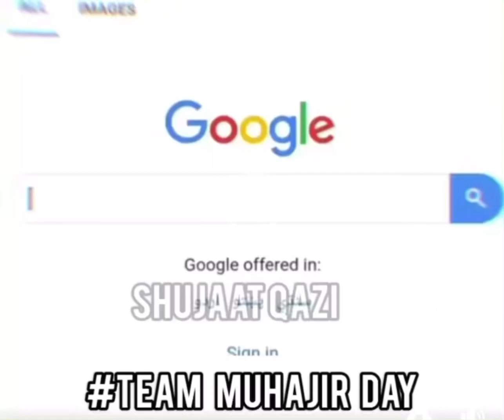Where I Can Find Happiness| Jiye Muhajir| Only Muhajir ✊🏻💯 Whatsapp Status